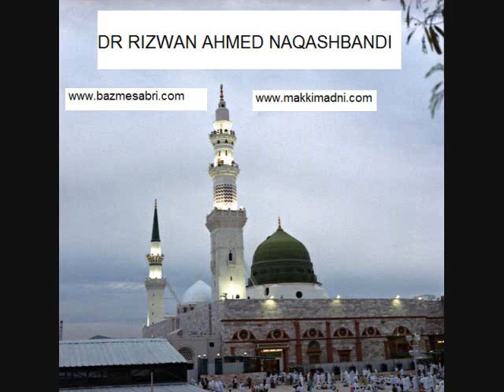DARS E QURAN 2 RAMADAN 2009 BY DR RIZWAN AHMED NAQSHBANDI1OF3.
DARS E QURAN 2 RAMADAN 2009 BY DR IZWAN AHMED NAQSHBANDI  1 OF 3